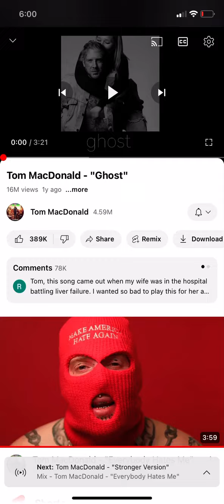For my babies